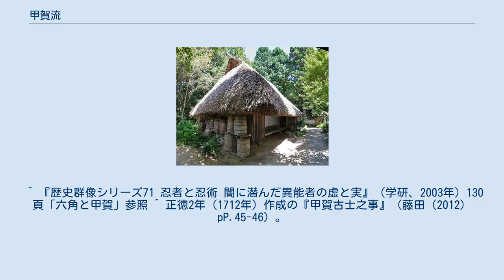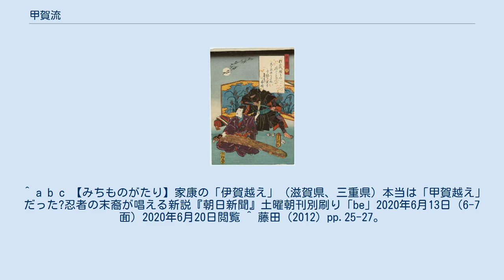甲賀流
甲賀流（こうかりゅう）とは、近江国甲賀（現在の滋賀県甲賀市周辺）に伝わっていた忍術流派の総称。
南東へ山を隔てた伊賀国（現在の三重県西部）の伊賀流と並び、最も有名な忍術の一派として知られる。
甲賀流、伊賀流ともに伝系に関しては仮託の説が多く。
信用できるものはあまりない。
甲賀忍者と伊賀忍者の対立・対決を題材とした多数の創作により形成されたイメージの影響も大きいが、民家で史料が発見されるなど実像の研究も進み、少なくとも江戸時代には確実に存在したとされている。
なお、「甲賀流」という名称の単一の流派は存在せず、あくまで甲賀に伝わる複数の流派があわさって甲賀流と呼ばれているにすぎない（甲賀の地侍は「甲賀衆」と当時から呼ばれた）。
 甲賀は「こうか」と読むが、「こうが」と誤った読み方をされることが多い。
 歌川国貞『今源氏錦絵合 須磨 十二』 現在の滋賀県甲賀市（こうかし）、湖南市にあった。
普段は農業をしたり、行商をしたりして各地の情報を探る一方、指令が下ると戦場やその後方へ出向き、工作活動に励んだ。
手妻に優れると評され、忍術の流派の中でも薬の扱いに長けており、その名残として甲賀には今も製薬会社が多い。
また、女性の忍者が存在しなかったことでも有名である。
 室町時代から戦国時代中期にかけて、甲賀は六角氏の傘下に属しながらも「惣」（そう）を形成し、郡に関わる全ての案件を多数決によって決定（合議制）・運営するなどしていた。
これはこの時期では全国的に見ても極めて珍しいことであった。
甲賀の地侍は自治を認められる代わりに、戦時は六角氏に協力しており、後述する「鈎の陣」での夜襲などでの活躍から、甲賀衆が後世で言う「忍者」として認識あるいは起用されるようになった。
 平安時代に鈴鹿関が設けられ、東国への重要な関門である甲賀には、武士たちが土着した。
古代、大伴氏の一族である伴宿禰が甲賀郷長となり、この地方の豪族として在任していた。
その末裔が派生して武士化し、次第に甲賀武士が形成された。
 戦国時代の甲賀は小領主達が「同名中」（どうみょうちゅう）という一族集団を形成していた。
独立性が高く、甲賀には屋敷を土塁や堀で囲んで外敵に備えた城館や城砦が180以上あった。
後述するように六角氏を助けて戦ったものの、その支配は十分に及ばなかった。
後に織田信長が台頭して来るとそれら甲賀の侍衆たちは甲賀郡を単位とした連合体を結成する。
それが甲賀郡中惣である。
 室町時代後期、観音寺城に本拠を構える近江佐々木六角氏が着々と力を蓄え、室町幕府の命令を軽視あるいは無視し始めたことから、長享元年（1487年）に将軍足利義尚がこれを征討するために軍を発し、六角勢との間に戦いが行われた（鈎の陣）。
義尚が諸国の大名を動員して六角氏の本拠観音寺城に迫ると、六角高頼は幕府軍との直接対決を避けて甲賀城に移動した。
そこで義尚は本陣を栗太郡に位置する鈎の安養寺へ移し、甲賀城を攻めてこれを落城させるのだが、脱出した六角高頼は配下の甲賀武士達に命じ、山中でゲリラ戦を展開して頑強に抵抗した。
「亀六ノ法」という、高頼の考え出した戦法がある。
敵が攻めてきたら、亀のごとく甲賀山中に隠れ、敵が長陣に疲れ果てるのを待って、亀が手足を出すがごとく突然現れて攻撃するものである。
その他、甲賀武士達は山中でその地の利を生かして様々な奇襲をかけ、また時には夜陰に乗じて義尚の本陣に迫って火や煙を放つなど、幕府軍を散々苦しめたという。
そのためなかなか決着はつかず、長享3年（1489年）には義尚が陣中に没したため、足かけ3年にわたった戦いは終結、六角氏は生き残った。
そして、この戦いに参加した五十三家の地侍達を「甲賀五十三家」と呼び、さらに五十三家の中で六角氏より感状を貰い重きを置かれた家を「甲賀二十一家」と称される。
 以後、甲賀の侍衆は六角氏と行動を共にした。
六角義賢が観音寺城の戦いで織田信長に敗れると、甲賀へ逃れて信長と戦うことになったが、野洲河原の戦いで甲賀の侍衆が加わった六角軍は信長に敗退した。
その後も戦は続くが、やがて六角氏が没落すると甲賀は織田信長の支配下に入ることになる。
信長の家臣の滝川一益は、甲賀出身という説もある。
本能寺の変の際は、信長とともに討たれた森蘭丸の弟である森忠政とその母・妙向尼を甲賀の侍衆の伴惟安が甲賀の自領で匿った。
後に伴氏は森忠政の家臣となる。
本能寺の変を知り、本国三河へ帰還した徳川家康の伊賀越えでは、山口光広が家康に同行していた...